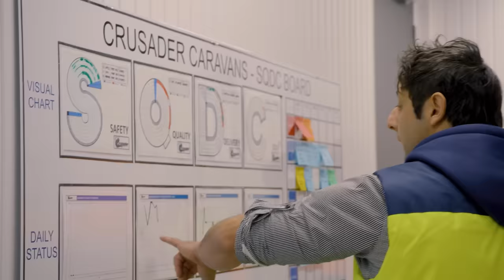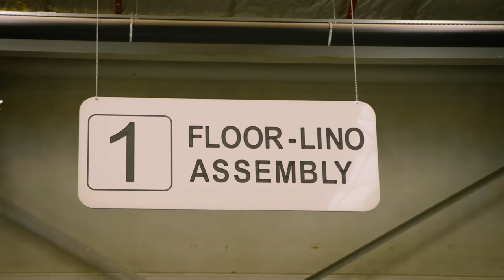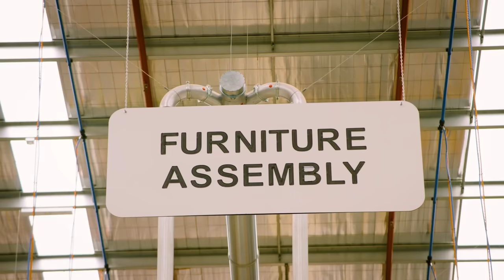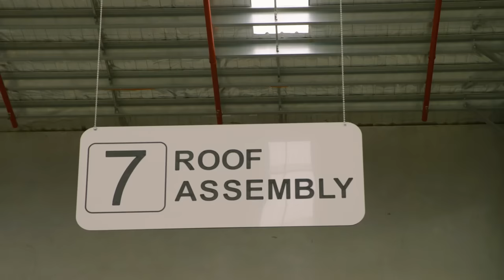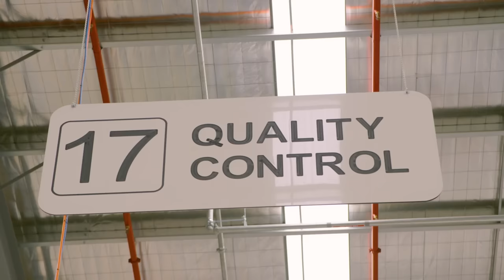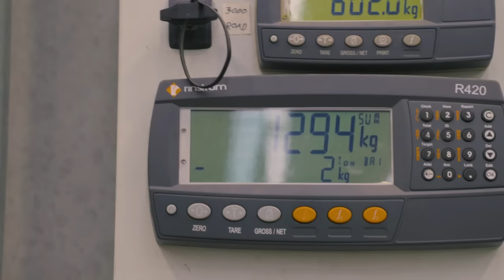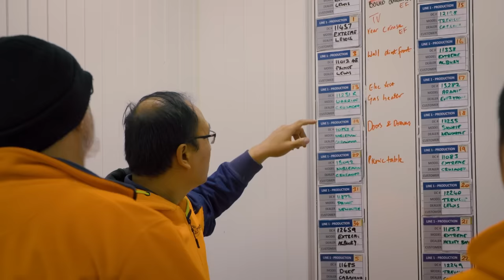Crusader Caravans - New Factory Tour Video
Watch our new caravan factory tour to see our caravan manufacturing process and the attention to detail in every step. Our caravan factory in Epping (Victoria) upholds the highest standards in caravan manufacturing to ensure every model is built to withstand Australian conditions. All of our new caravans are built with EcoLite composite construction - Stronger, lighter and superior than a traditional build caravan.